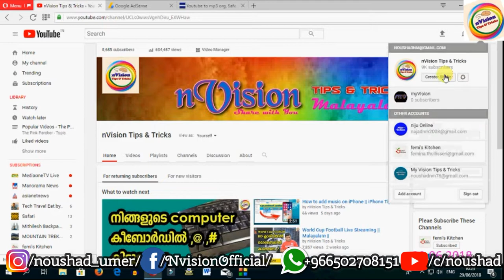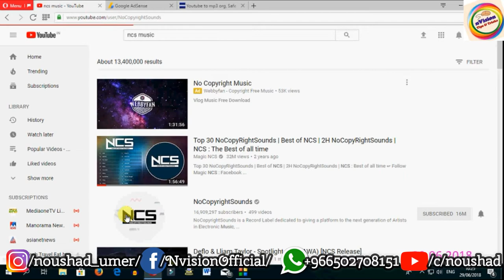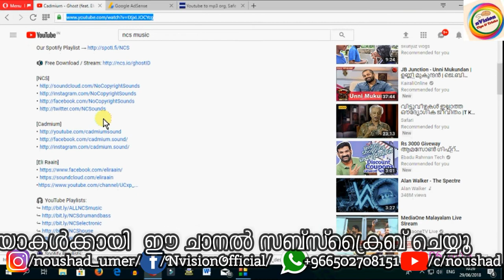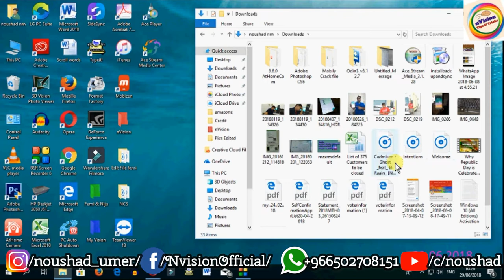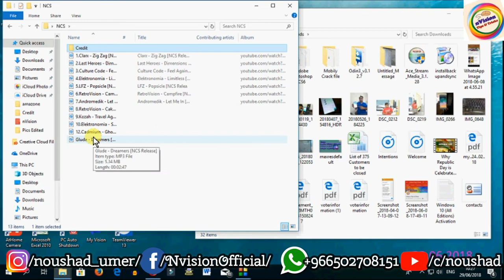How To Get Copyright Free Music|How we can use non copyright music on your youtube channel